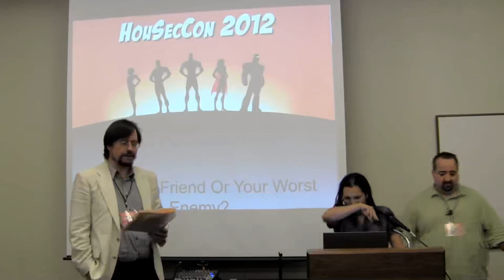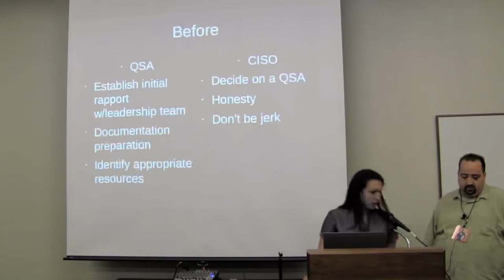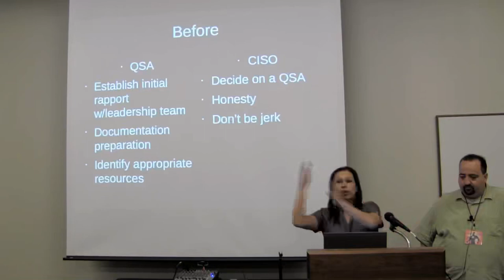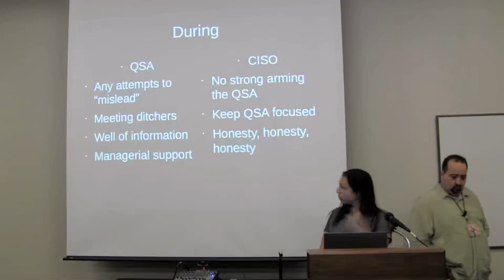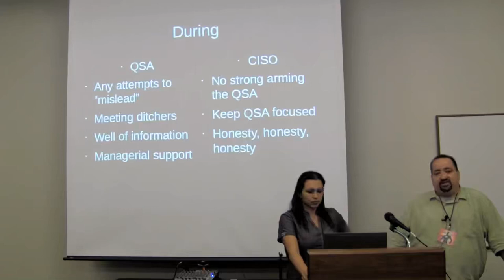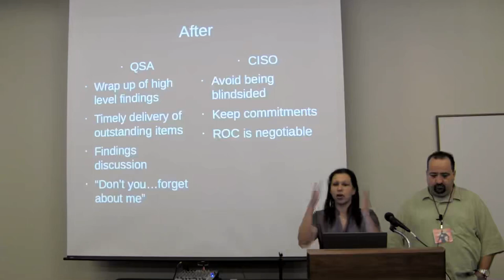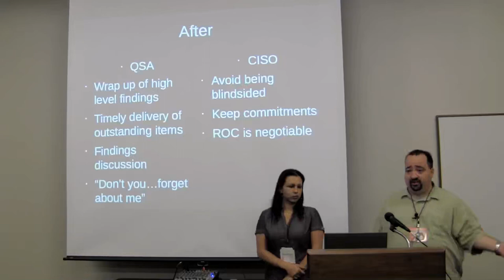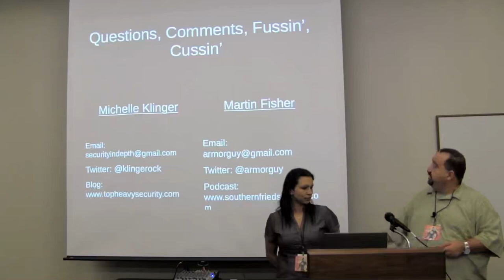PCI Assessor Best Friend or Worst Enemy Michelle Klinger & Martin Fisher Part 1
HouSecCon v3 2012 Hacking conference